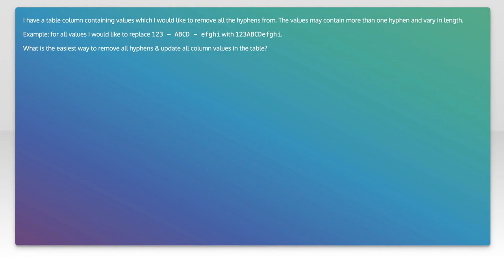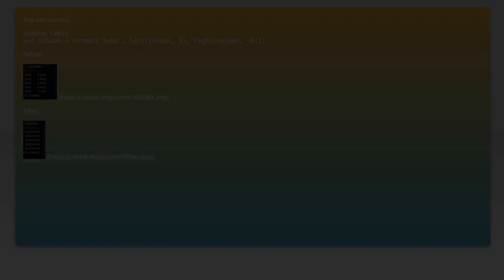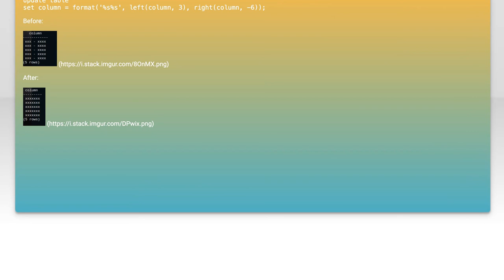How to Remove or Replace Special Characters in DataFrame Column Values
In this video, we’ll explore the essential techniques for removing or replacing special characters in DataFrame column values using Python's Pandas library. Whether you're cleaning up messy data or preparing it for analysis, understanding how to manipulate strings effectively is crucial. Join us as we walk through practical examples and tips to streamline your data processing workflow!

Today's Topic: How to Remove or Replace Special Characters in DataFrame Column Values

Related to